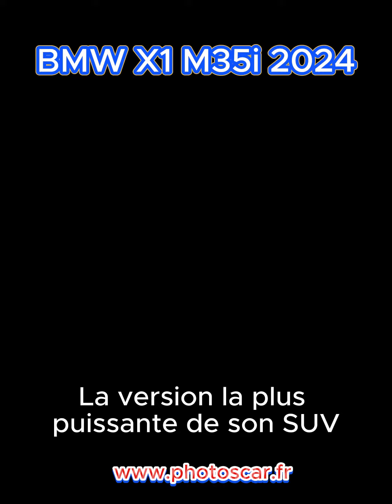BMW X1 M35i 2024 Photoscar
La BMW X1 M35i xDrive 2024 abrite un moteur 4 cylindres de 2,0 litres. Il fait partie de la nouvelle génération de moteurs Efficient Dynamics de BMW.